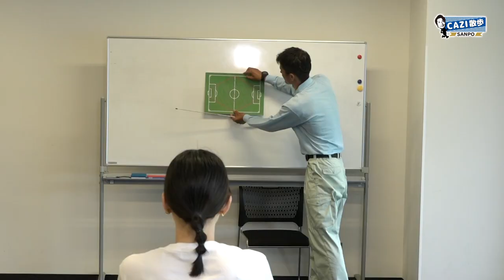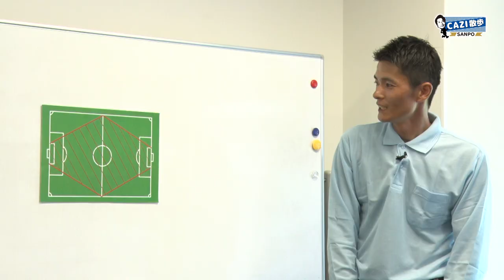CAZI散歩 第七十一話 【サイコロトーク!!驚いたGK!!】最近実際に見たGKで驚いた選手とは!?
サイコロトーク!!後半戦。驚いたGKは実際に見て驚愕した若手選手をピックアップ!!
ファン感の思い出では、懐かしの映像と共に当時を振り返ります。
恒例企画、お悩み相談室ではコーチとして戸惑っていることをCAZIさんにガチ質問!!!
ガンバ大阪女子大学では講師にパナスタの芝管理を行う「東洋グリーン」さんをお迎え。
第二弾となる今回のテーマは「芝の傷みやす場所」
知れば誰かに話したくなる意外な事実をお楽しみ下さい。

ガンバ大阪の公式YouTubeへようこそ。ガンバ大阪の最新の映像はもちろん、毎月第一〜第四火曜日配信のオリジナル番組「CAZI散歩」や「「新感覚ピッチカメラ中心ハイライト【12MINUTES】」、過去の様々な動画など、ここでしか見れない映像をたくさんご用意しています。宇佐美貴史選手、パトリック選手、倉田秋選手、井手口陽介選手、三浦弦太選手、昌子源選手、東口順昭選手などの日本トップクラスの選手を身近に感じることができるのは、このチャンネルだけです。